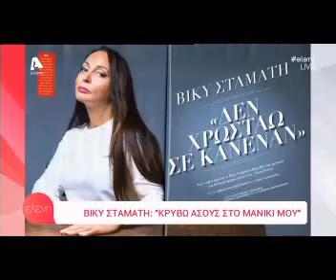Βίκη Σταμάτη "Κρύβω άσσους στο μανίκι μου" | Ελένη 02/11/17